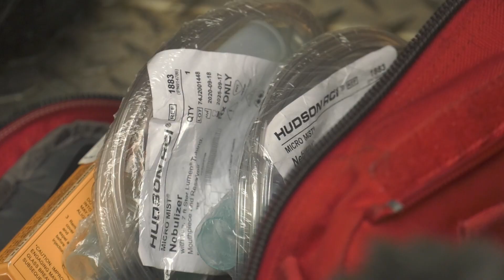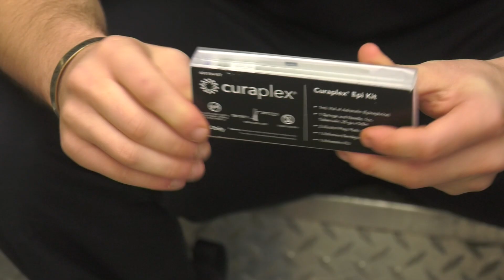Student EMT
Some students join clubs and organizations on campus, others have jobs and internships. But one special student is dedicating his college years to saving others.